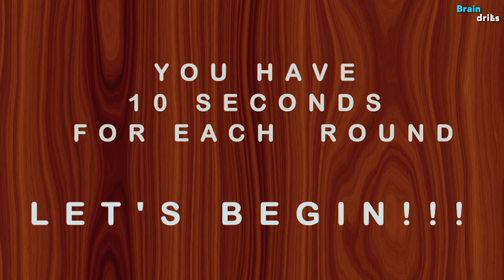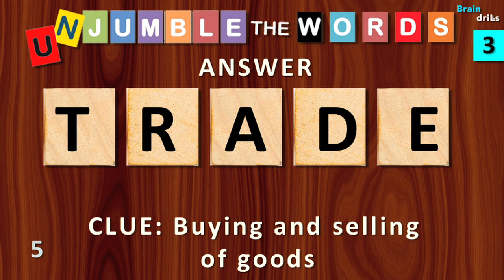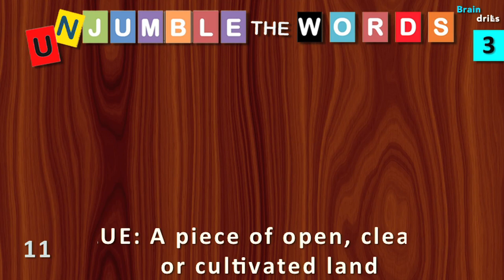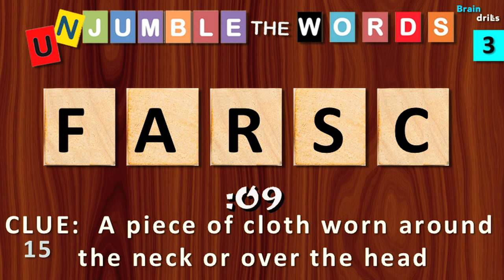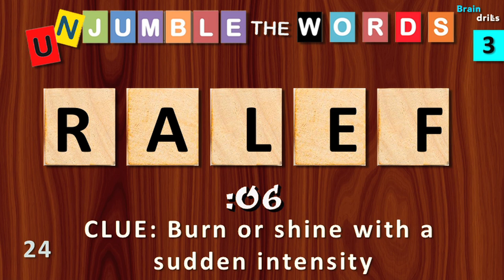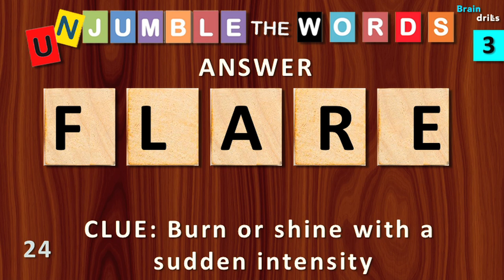UNJUMBLE THE WORDS QUIZ (5 letters #3) I Unscramble 30 Scrambled General Knowledge Words I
Can you unjumble/guess all the 30 jumbled words? This is a general knowledge word game.
You have 10 seconds to guess the answer.  Have fun and let me know how many you could guess in the comments!

Jumbled Words#Unjumble the Words #5 letters#GK Quiz

___________________________BRAIN DRILLS___________________________

Photo by Andrew Coelho on Unsplash